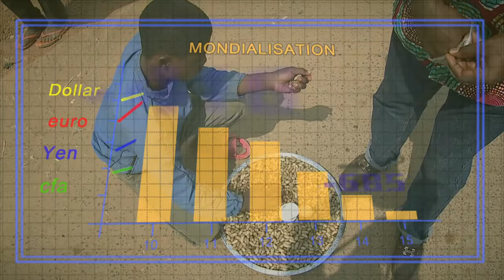Jimmy Mvondo Mvele - Comment ca va (C'est la crise) [Official Video 2015]